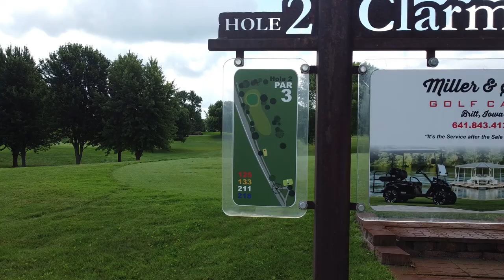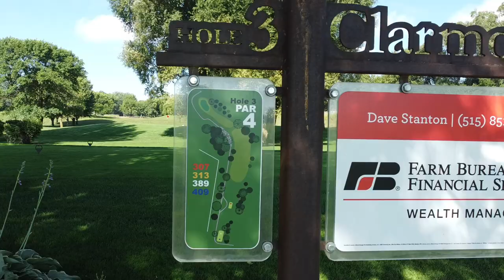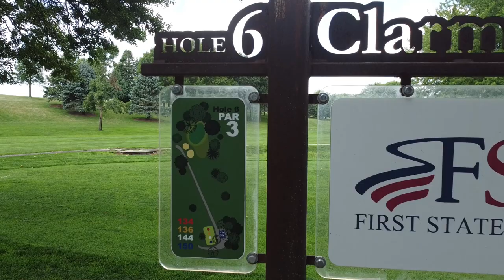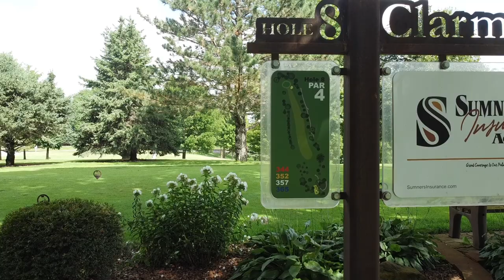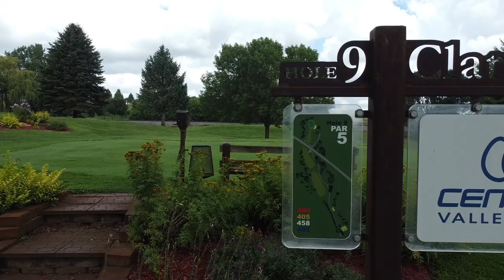Clarmond Country Club, Clarion Iowa.. Drone flyover holes 1 thru 9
Rolling hills, doglegs, mature trees, sand-traps, active railway line